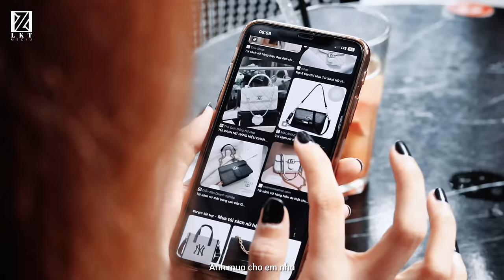Rượu Mừng Hóa Người Dưng ( Phần 2 ) - Thương Người Từng Thương - TLong | OFFICIAL MUSIC VIDEO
► Song: Thương Người Từng Thương
► Composer: TLong
► Singer: TLong
► Producer: TLong
► Project Manager: KimTang Thiên Bình

Lyrics:
Dẫu biết giờ ta chẳng là gì của nhau
Từ bao lâu trong con tim anh vẫn luôn khắc sâu
Cố giấu nén niềm đau ,gom hết ký ức về nhau
Biết bao giờ ,nỗi đau sẽ nhạt màu

Lương duyên anh không thể
Bên người như khi xưa ta ước trao
Là tại vì trời cao
Đọa đầy trế trêu nên ta mất nhau
Dẫu biết vẫn còn yêu
Nhưng đành xa nhau tịch liêu
Bến sông chờ mình ta não nề

ĐK:
Lững lờ hoa rơi trôi trên sông
Người ta chắc yêu thương em thật không
Trông thấy em cười
Nhưng sao khóe mi rưng lưng tròng
Bên người ,anh luôn mong em được vui
Sao lại nỡ xem em như trò vui
Tuổi xuân em dập vùi
Chịu cay đắng ngậm ngùi

Tiếc thương thay cho mối duyên tình ta
Ngỡ trăm năm nay bỗng hóa lạ xa
Tuy thật gần nhưng ngỡ xa nhau vạn lần
Trộm nhìn nhau không nói lên thành câu
Một lần thương nên phải trăm lần đau
Thương người dưng đẫm lệ sầu...

Follow Artist:
✔ Bản quyền thuộc về LKT Media.
© Copyright by TLong ☞ Do not Reup